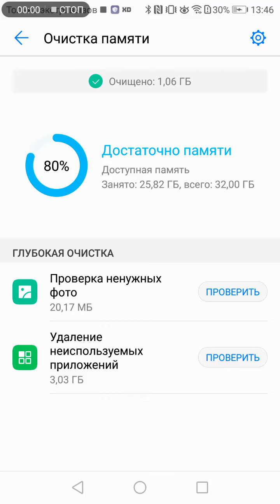2 января 2021 г.